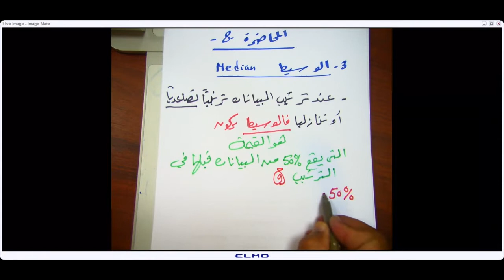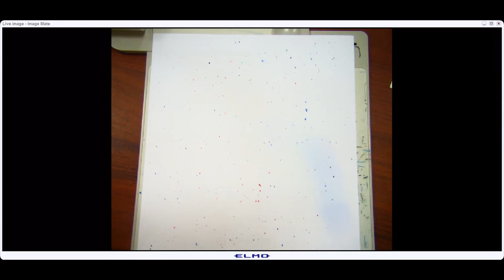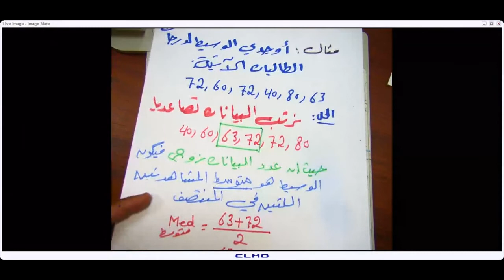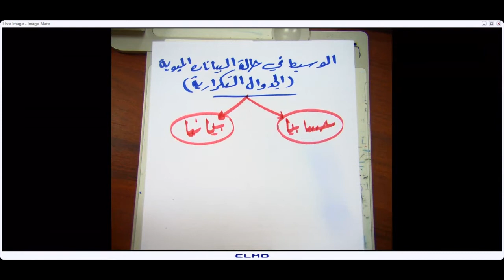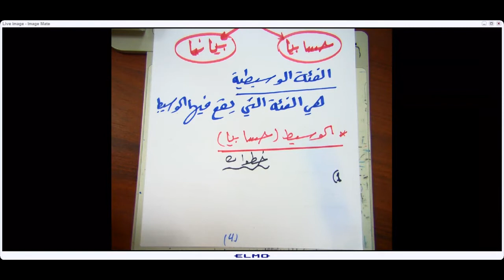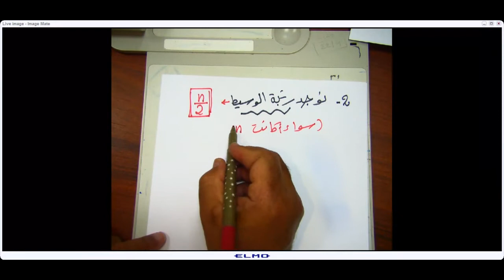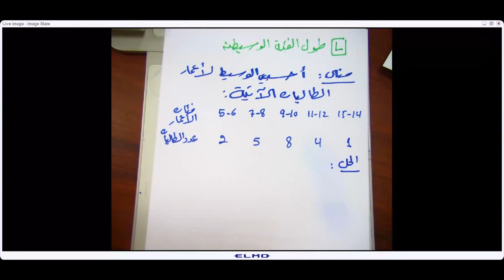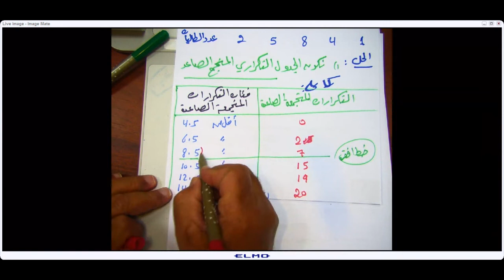محاضرة 8 الوسيط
المملكة العربية السعودية- وزارة التعليم
جامعة نجران- كلية العلوم والآداب بنجران - قسم الرياضيات
121 احص- 3 - قسم الكيمياء
الفصل الصيفي 1443